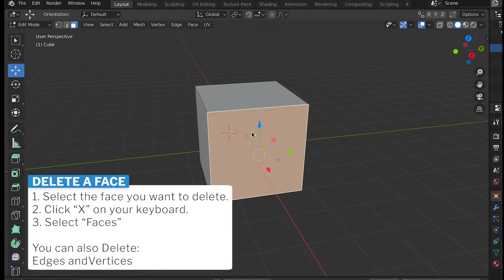How to Delete Faces in Blender